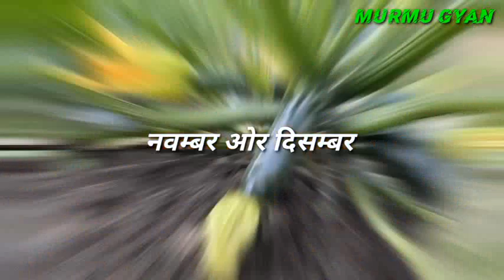इस विधि से करे जुकिनी की खेती प्रति हैक्टेयर होगी 300 किवंटल पैदावार पक्का || zucchini farming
इस विधि से करे जुकिनी की खेती प्रति हैक्टेयर होगी 300 किवंटल की पैदावार पक्का || zucchini farming

Hello dosto mai karan aur aap sab ka murmu gyan youtube channel mai bahut bahut swagat hai.dosto mai apne channel mai farmer. farming. kheti badi. agricultural.  success story. aur education se related videos banata hoon !!

murmu gyan !!

murmu gyan youtube channel !!